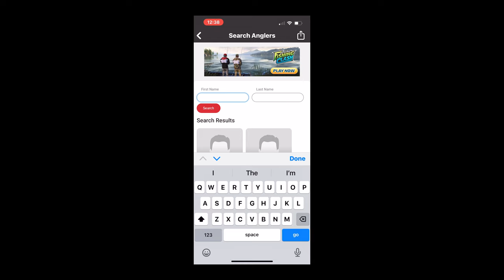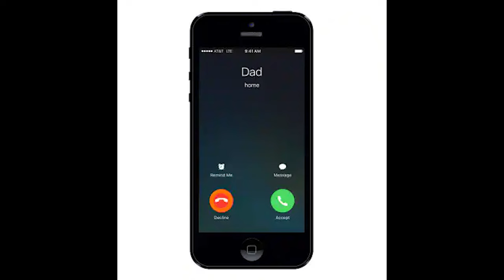Professional Co-Angler | See How I Prep For a Bass Tournament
Watch as I talk you through how I prep to be a Co-Angler before every bass tournament.

I was also new at one point to being a co-angler. There are rules and etiquette that I am still figuring out every year.

From preparing for a tournament to etiquette, this straightforward and quick video will explain the ins and outs of being an effective, successful and respected co-angler amongst the divisions you fish in.